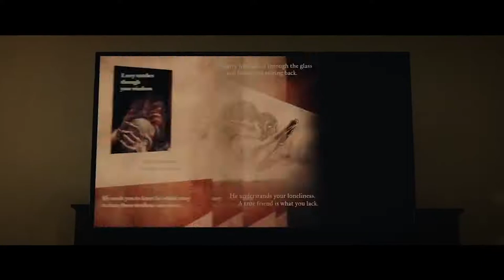Come Play Trailer #1 (2020) | Gillian Jacobs, Azhy Robertson, John Gallagher Jr./ Horror Movie HD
US Release Date: October 30, 2020
Starring: Gillian Jacobs, Azhy Robertson, John Gallagher Jr.
Directed By: Jacob Chase
Synopsis: Parents fight to save their son when a mysterious creature uses his electronic devices to break into our world.

Data de lançamento nos EUA: 30 de outubro de 2020
Estrelando: Gillian Jacobs, Azhy Robertson, John Gallagher Jr.
Dirigido por: Jacob Chase
Sinopse: Os pais lutam para salvar seu filho quando uma criatura misteriosa usa seus dispositivos eletrônicos para entrar em nosso mundo.